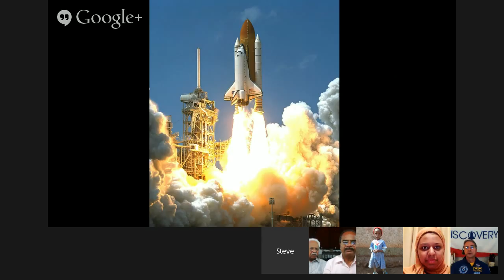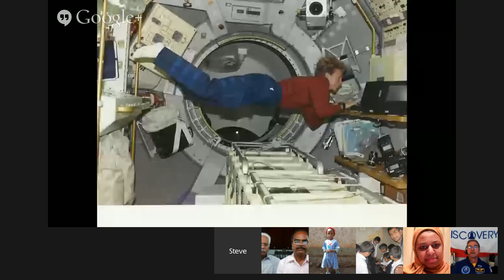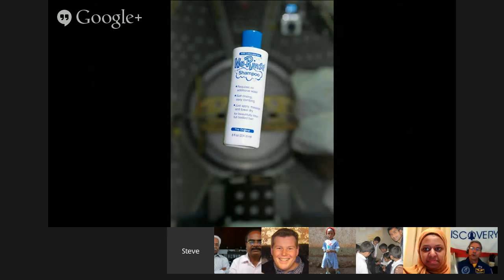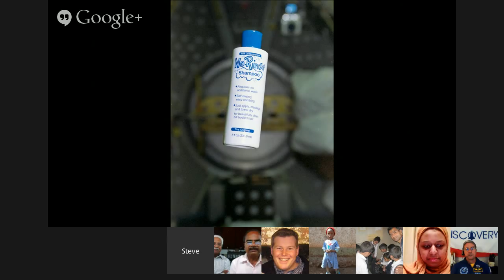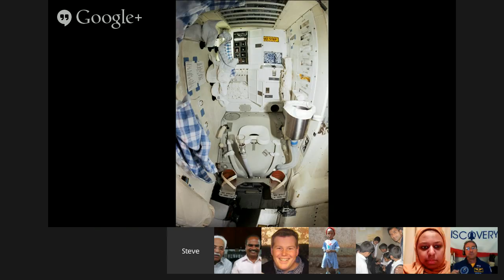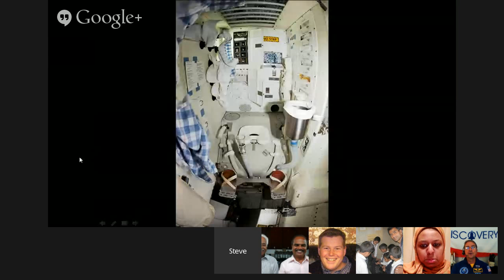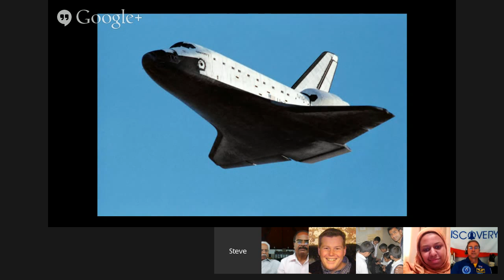Living Maths interviews Dr Don Thomas (Retired NASA Astronaut)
Living Maths interviews Dr Don Thomas (Retired NASA Astronaut).  and email questions to steve at livingmaths dot com